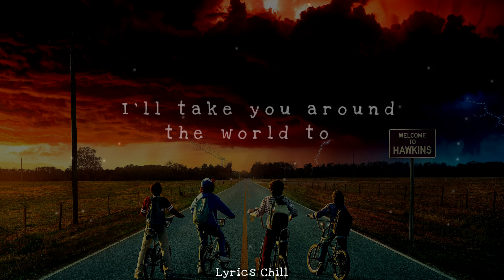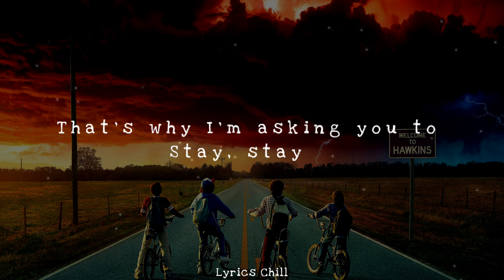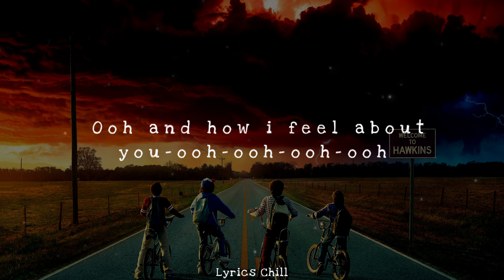Crash Adams - Destination - [New Lyrics] 🎶🎵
🎶 Lyrics Chill 💘🎈

Lyrics Songs : Crash Adams - Destination

Vegas
Or we could fly to Rome
Let’s hit Jamaica
Tequila down in Mexico

We could lay low
Spend a week under the covers
We can go Saint-Tropez

What you got to lose if I don’t
care about the rules that’s why
I’m asking you to
Stay, stay

I’ll be your destination
Tell me your favourite song
Make me your next location
Darlin’ what you waiting for

I’ll take you around the world to
Show you how I feel about you-ooh-ooh-ooh-ooh

Paris
Or we could go to Greece
Make love in Costa Rica,
Areeba
Ah, My Mona Lisa
You’re a masterpiece

Or we could lay low

Stay, stay

I’ll be your next vacation
Ooh and how i feel about you-ooh-ooh-ooh-ooh